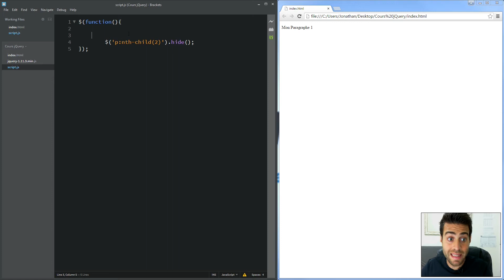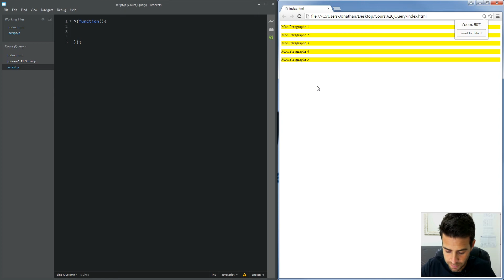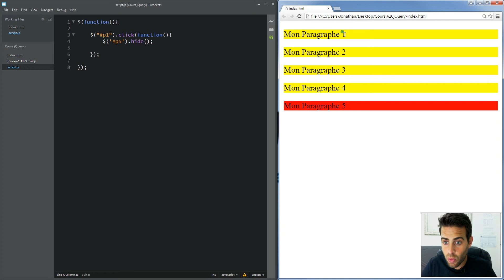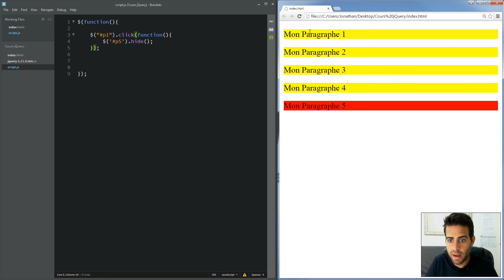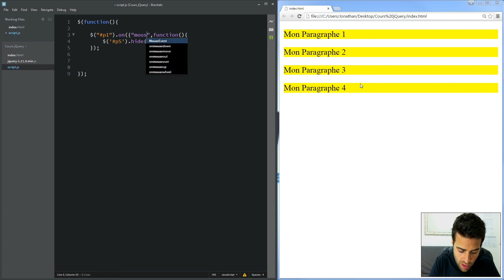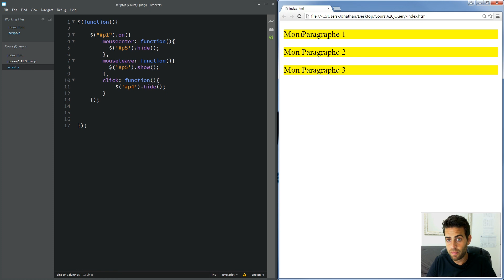Bases de jQuery | Partie 3 - Events (Evénements)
▼▼▼ Plus d'infos ▼▼▼

Accédez au cours complet "Apprendre jQuery et créer une page Web interactive"

✔ Quiz Récapitulatifs
✔ Projets Concrets
✔ Cours GRATUITS

▬▬  Restons  connectés   ▬▬